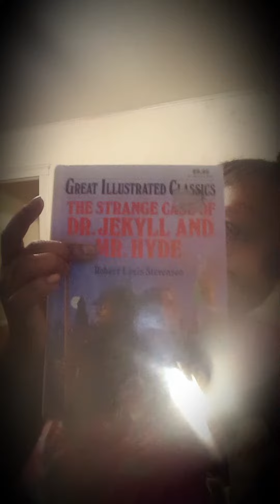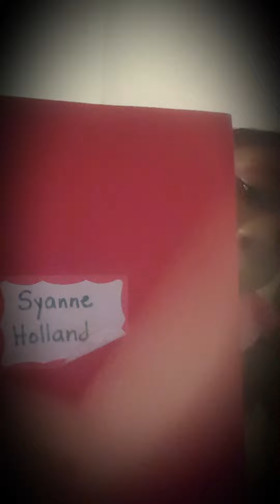The time of my life part 1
Please like my video there's also going to be a part 2 and I'm going to have a special video it's a school shopping video is going to be a little special so the sky me like me and follow my other friend Kay and there's a video that's called my ray-
 mere williamsen